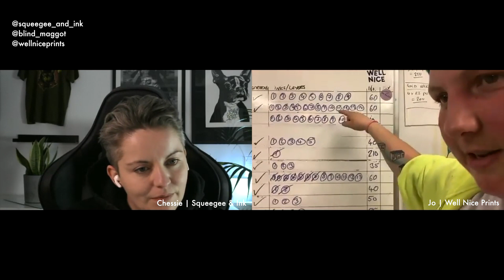Well Nice Prints | Squeegee & Ink Podcast | 009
In this episode, Chessie chats to Jo from Well Nice Prints about her career in screen printing. Jo tells us what it takes to run events and keep a co-op going and how her perspective on her work has changed. Jo describes how the close knit team she has built at Well Nice Prints work on commissions and ties into fuelling a busy gallery.  P.S no you can't join the guild because there is no guild.

Wanna buy some screen printing products that we have been chatting about?
It's likely you will find what you need on the Screen Print World website.

ALSO!!! We can expose your screens for you!